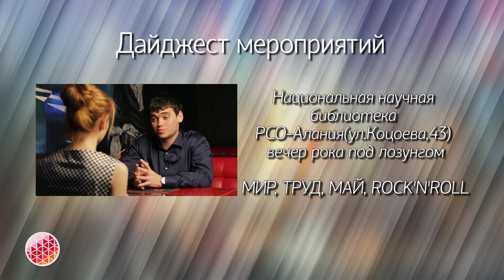ВИДЕОАФИША. Выпуск #3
Театры, музеи, городской андеграунд, хорошее кино и клубы. Успей распланировать свой досуг.